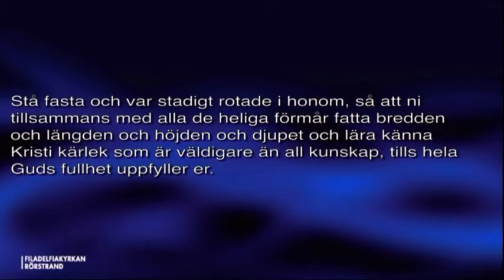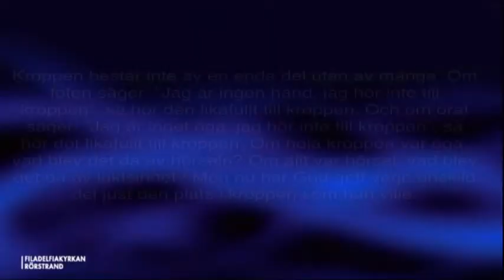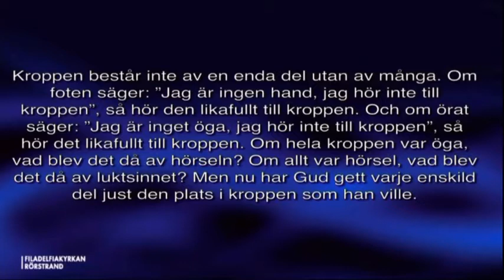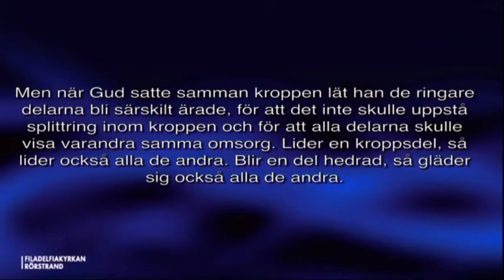Söndags gudstjänst "Ensam är aldrig stark bara ensam"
Denna söndag får du lyssna till Lena Tellebo som talar om församlingens betydelse för ett liv i tro.